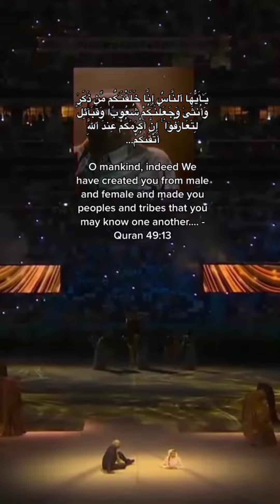Quran ki Ayat se Qatar🇧🇭 me Football World Cup Tournament ki shuruaat|क़ुरान की तिलावत से सुरुआत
Quran e Karim ki ayat se football world cup tournament ki suruwat qatar me jarur dekhe or aage share kre